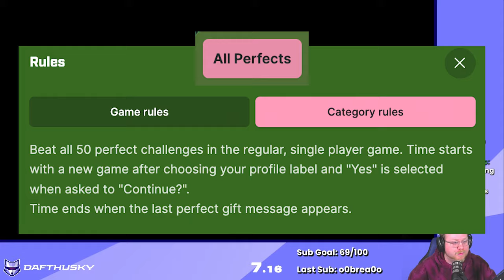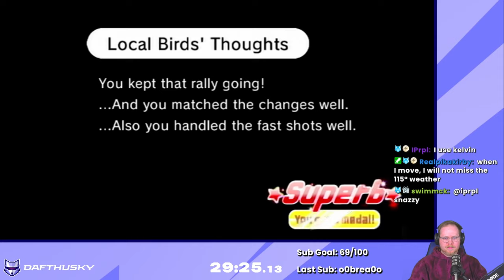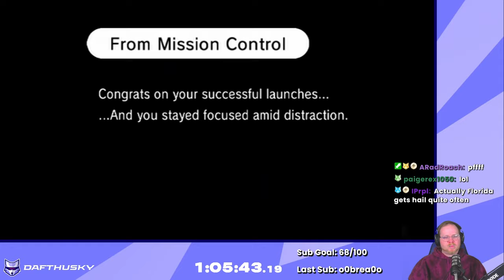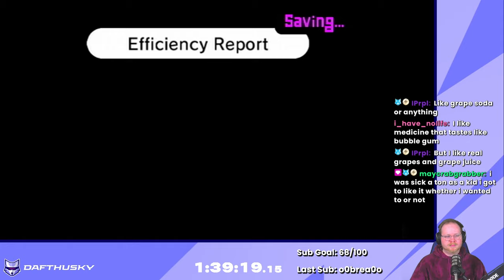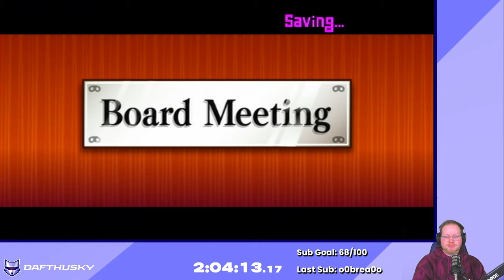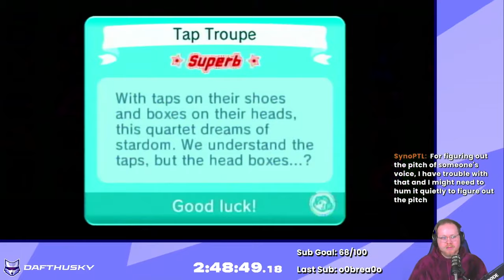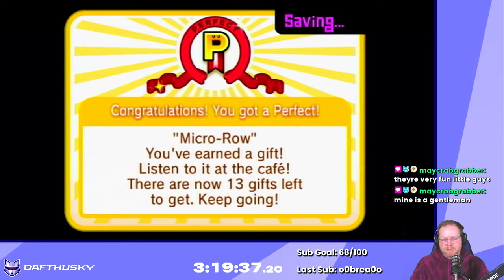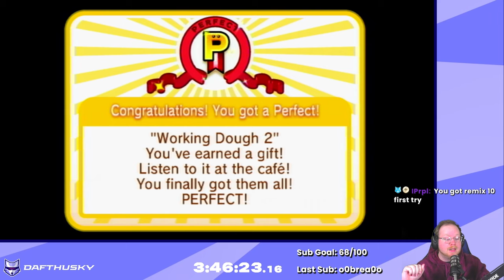Rhythm Heaven Fever - All Perfects in 3:46:22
Rhythm Heaven Fever: All Perfect Medals Speedrun in 3:46:22 by DaftHusky.

I accidentally took a long break from uploading videos on here, so I am hoping to ease back into it but starting now with this speedrun VOD. Please enjoy as I am VERY proud of this run! You can find me streaming 3x a week on Twitch and TikTok. I may also start streaming to Youtube but have yet to decide on that, so let me know if you would be interested.